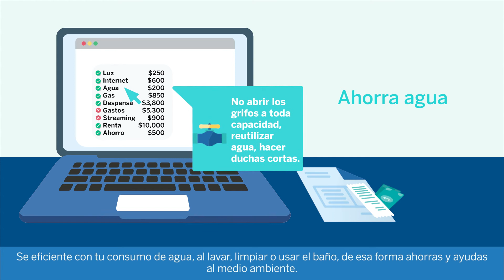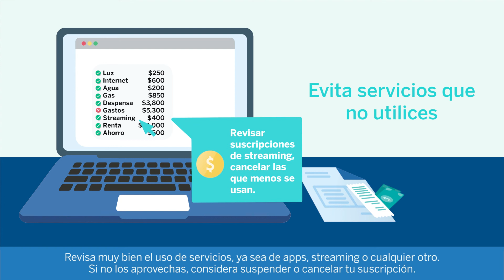¿Cómo ahorrar cuando te vas a vivir solo?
Descubre cómo ahorrar cuando te vas a vivir solo. Conoce más